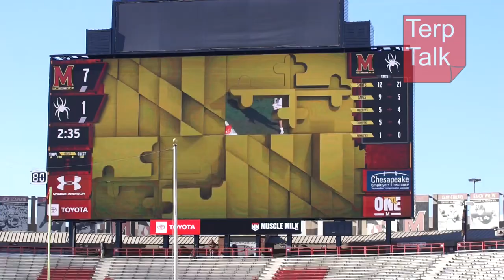Owen Murphy Maryland Lacrosse goal sequence v Richmond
Here are two of Owen's 4 goals as the Terps topple Richmond 15 - 4 to open the 2023 season.
Photos by Wayne Viener on SONY A77ii w Tamron 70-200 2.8 lens.